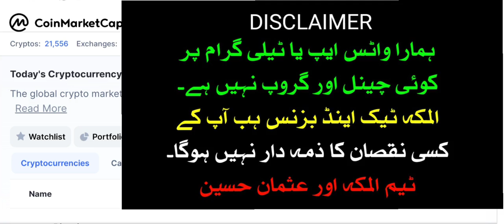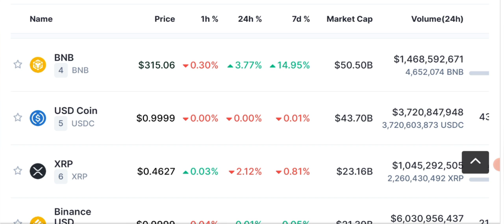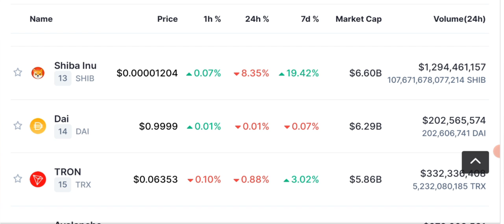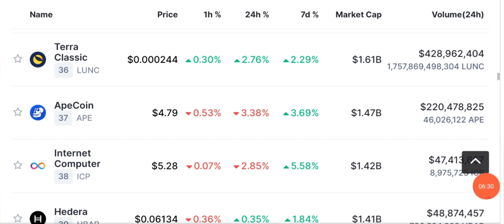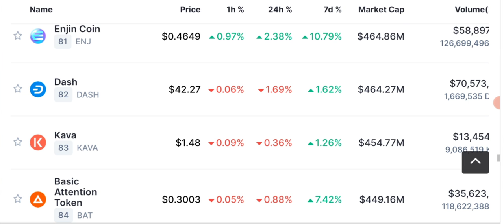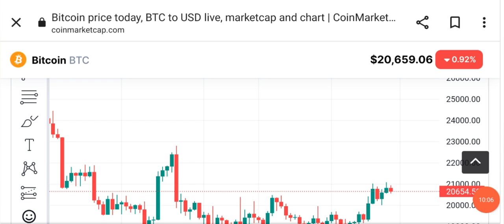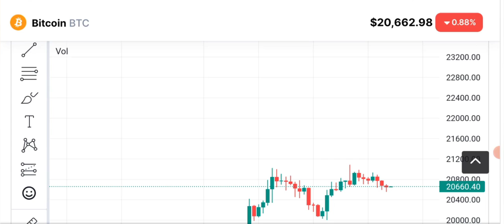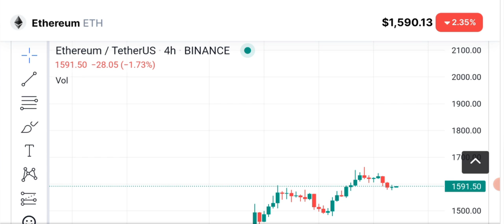Crypto News Latest Today - Bitcoin/Ethereum Price Prediction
Today we'll share latest Crypto News and Price Prediction of  BITCOIN - ETHEREUM and some other coins.
Market is behaving 50/50 what we can expect from BTC in next few hours ?

We share with you LATEST crypto Market news. As our viewers ask us to Do BTC ANALYSIS and give trading signals of CRYPTO we provide you with daily Price Prediction, support and resistance and NEWS of different cryptocurrencies like bnb - lunc - solana - shiba inu - uniswap - ETH - bch - kcs - Doge - okb  etc  and BITCOIN.

🔴 Table of contents:

00:00 : intro
01:53 : crypto news
10:20 : crypto latest updates
11:45 : Bitcoin price prediction
13:10 : bitcoin Ethereum Candle Chart
16:25 : outro

🔴🔴🔴Popular Uploads 🔴🔴🔴

_____________________________/SOCIAL LINKS\___________________________________